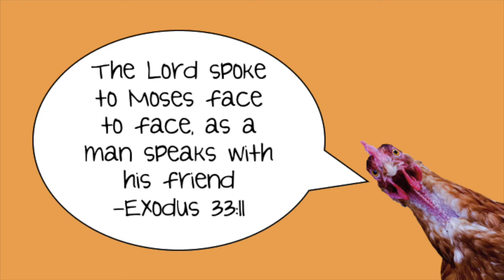The Power of Prayer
Prayer isn't some old dusty boring thing that only old people do. It's an incredible way for us to speak to God and to listen to him.